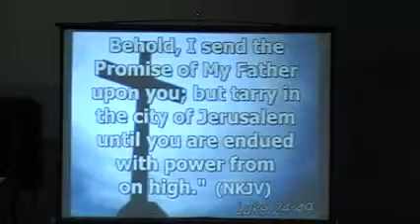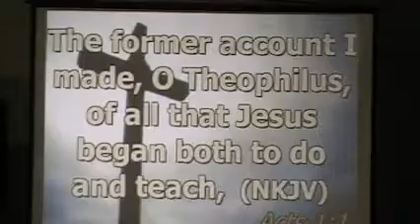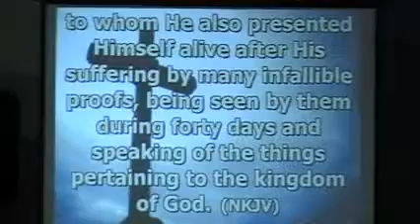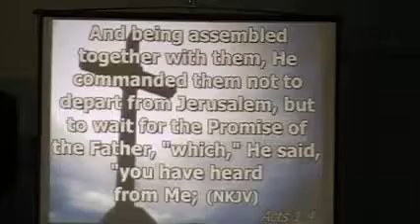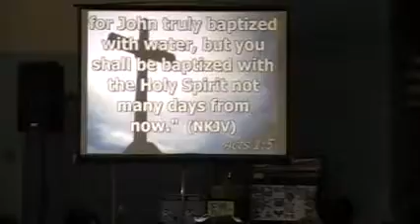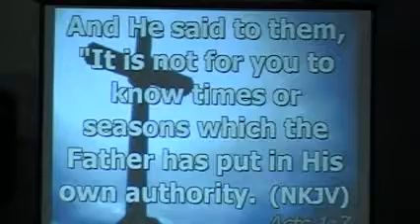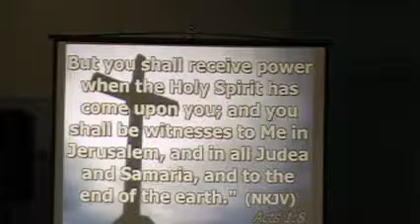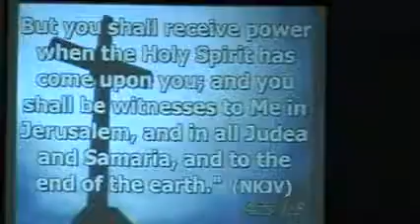"Wait in Jerusalem" Acts 1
Cross Cultural Christian Church